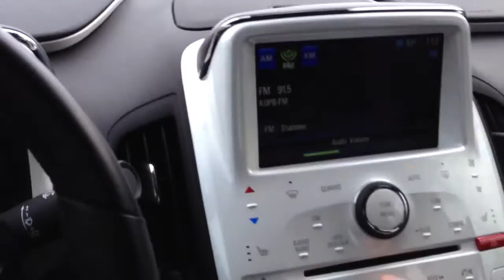2012 Volt Parking Sensor Beep Issue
This is the Second time this is happened to me. Pulling out of the garage the park censor beep stays on even after manually turning it off with the button. Stays on until you shut the car off, and wait a little bit.